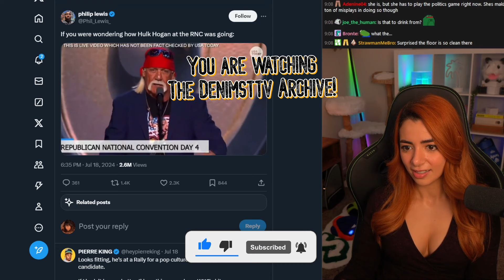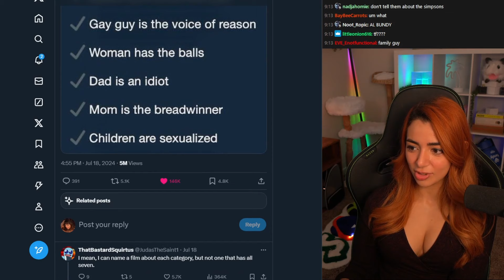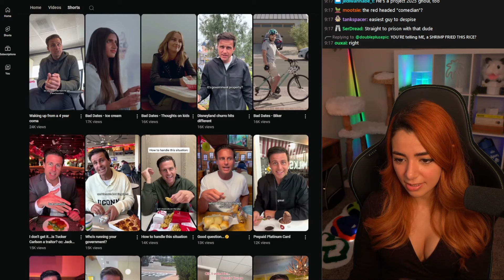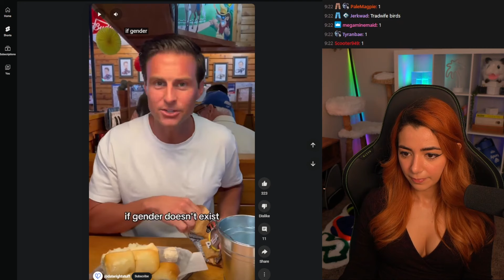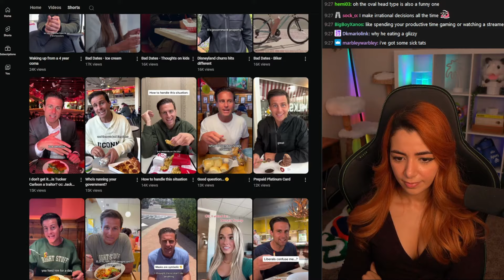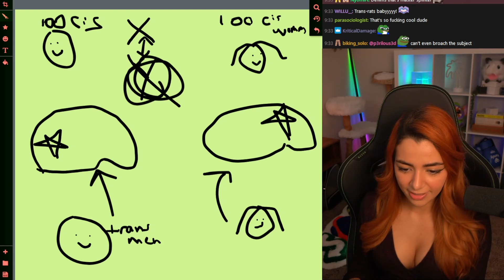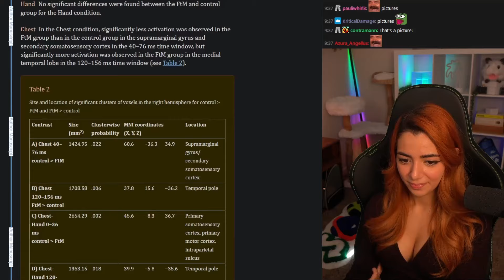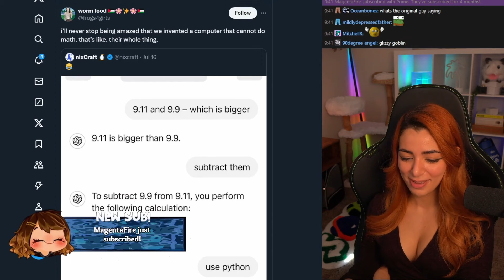A New Counter To TikTok Hogs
Stream clip of political commentator Denims doin' a lil "hogwatch" and commenting on tiktok 'hog'. (streamed 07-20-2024)

(the TikTok 'Hog', I'm not digging through to find the individual links)